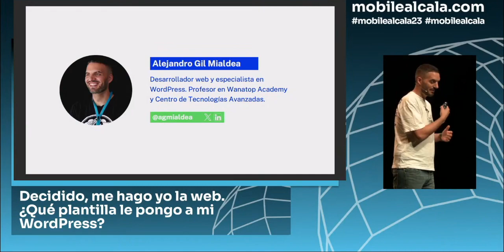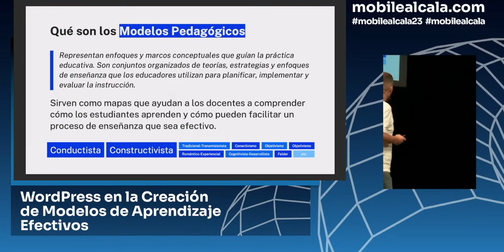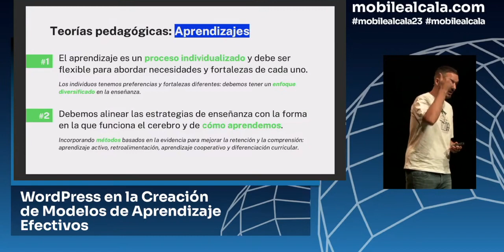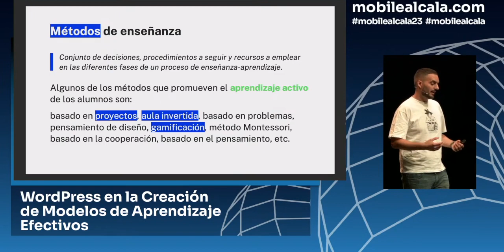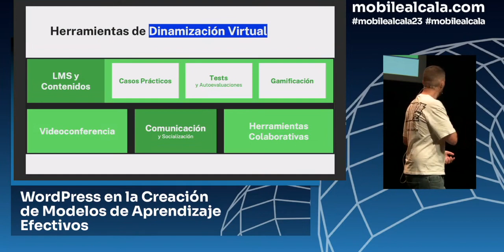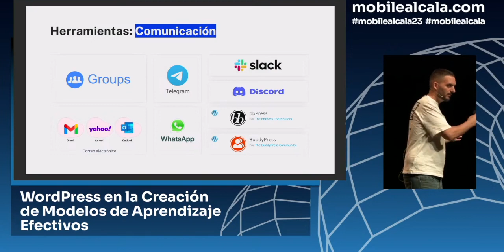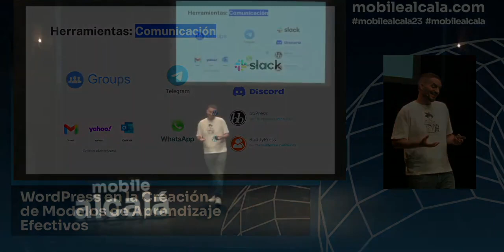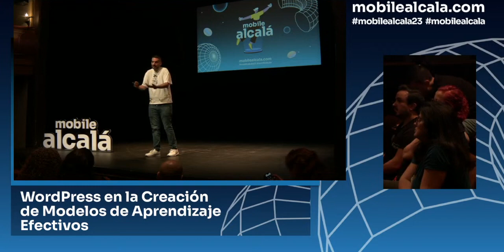WordPress en la Creación de Modelos de Aprendizaje Efectivos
Únete a este apasionante viaje que nos transporta desde los días de colegio hasta la era digital. Exploraremos cómo los enfoques presencial-tradicional se fusionan con las tendencias actuales para crear algo más que una simple combinación, que aproveche los aspectos positivos de ambas. Enfocándonos en la construcción de experiencias de aprendizaje significativas y adaptadas, daremos paso a WordPress: una herramienta que puede ser nuestra mejor aliada en el proceso. Desde la facilidad de compartir recursos hasta la participación activa de los estudiantes, WordPress se convierte en un recurso invaluable.Presentation Slides »